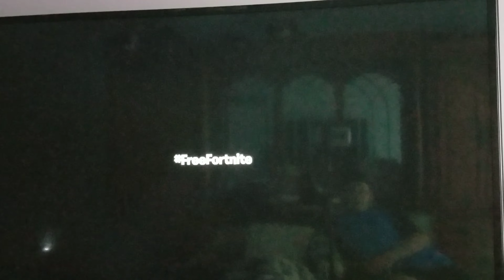freefortnite cup and what's going on with me